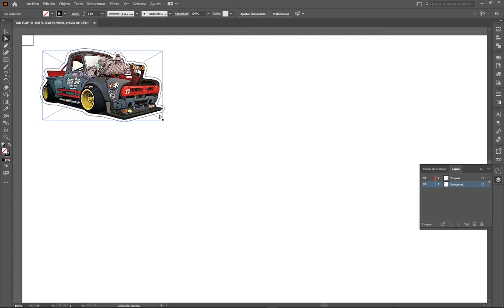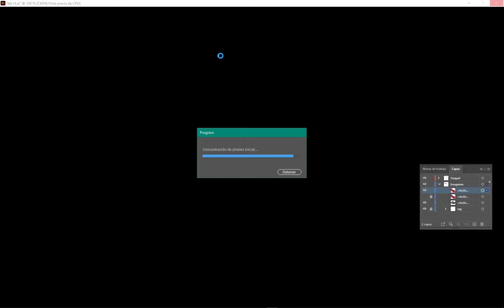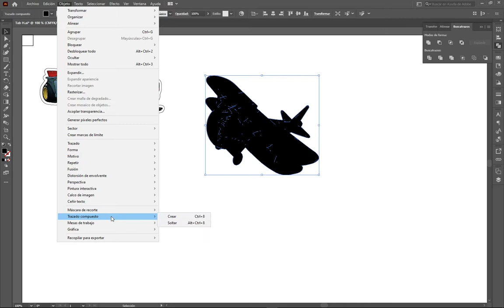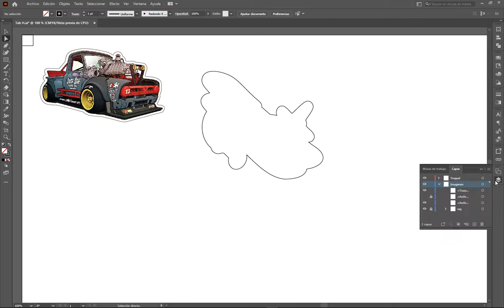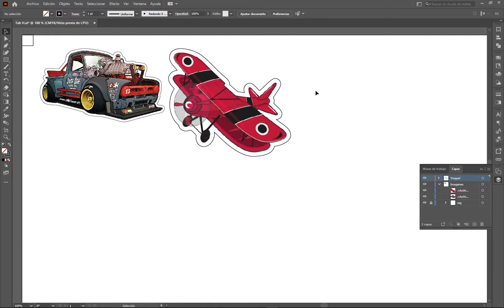Crear contornos offset para troquel en stickers en Illustrator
Si necesitas crear contornos offset para troquelar tus stickers y usas illustrator aparte de Inkscape...este tutorial es para ti.